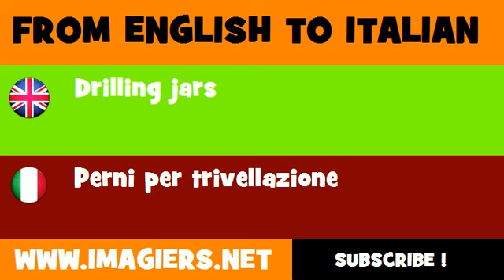FROM ENGLISH TO ITALIAN = Drilling jars